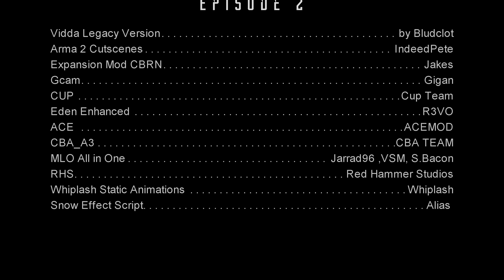First Contact Episode 2 | Arma 3 Cinematic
This arma 3 cinematic or armachinima is the continuation of the First Contact episodic series. It follows norwegian forces as they are tasked with retrieving lost data during a mysterious containment breach. This series tries to explore the darker side of a first contact scenario first introduced with the Arma 3 Contact DLC in 2019. Created, edited and voiced as a solo project in 1440p.
Music licensed through Music Vine:
Monobox - Four Shadows
Ben Mcelroy - Those of us left behind
Visual effects: Action VFX
This video was filmed and created using content of Bohemia Interactive a.s.